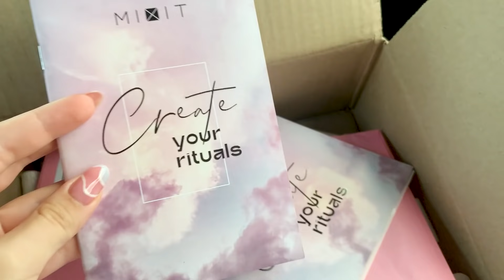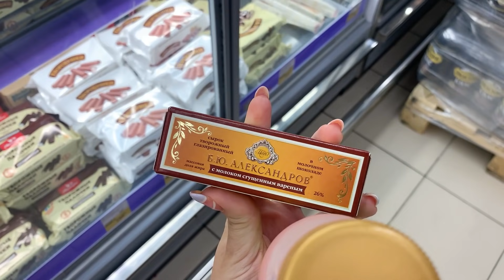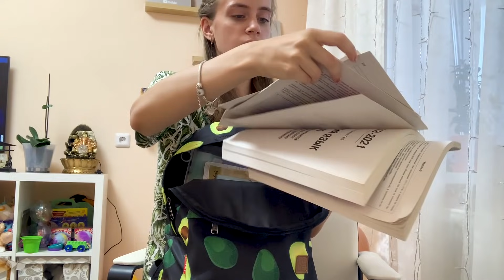ВЛОГ: ВЫКИДЫВАЮ ВСЕ ИЗ РЮКЗАКА 👉 МОИ ПОКУПКИ 👉ГОТОВЛЮСЬ к УНИВЕРСИТЕТУ